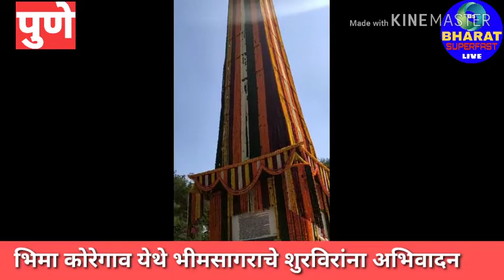भिमा कोरेगाव येथे भीमसागराचे शुरविरांना विनम्र अभिवादन !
पुणे(ब्युरो ) भिमा कोरेगाव महासंग्रामाला 202 वर्ष पुर्ण झाल्या निमित्ताने राज्यातील व देशातील जवळपास लाखो भिम सैनिकांनी भिमा कोरेगाव येथिल विजयस्तंभाला मानवंदना देऊन  या लढाईतील शुरपुर्वजांना शांततेत व शिस्तबद्ध रित्य अभिवादन केले.प्रशासनाने सेवा सुविधा पुरविण्यात आले होते .दिवसभर विजयस्तंभाला अभिवादन करण्यासाठी अलोट गर्दी जमली होती.BHARAT SUPERFAST LIVE NEWS YOUTUBE CHANNEL (..SUBSCRIBE) ...

About News Video: YouTube New Upload in.Marathi..(.its news channel not a kids channel and in this video children's are seen..)